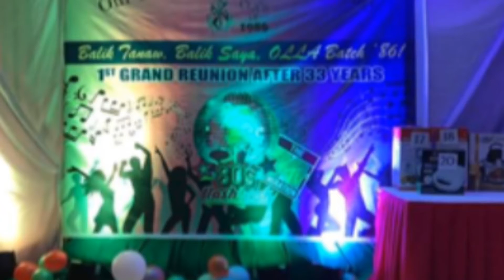O.L.L.A. Batch 86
1st reunion